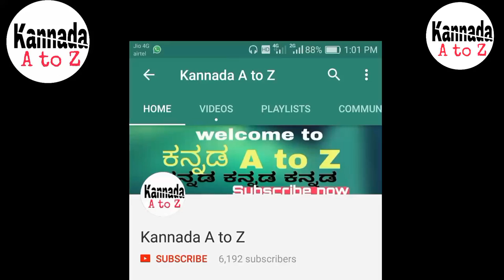Kannada keyboard ನನ್ನ ಪ್ರೀತಿಗಿ ವಿಷ ಹಾಕಿ ಬಿಟ್ಟಿ how to play piano in Kannada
Kannada keyboard ನನ್ನ ಪ್ರೀತಿಗಿ ವಿಷ ಹಾಕಿ ಬಿಟ್ಟಿ how to play piano in KannadaKannada keyboard How to play piano in KannadaKannada keyboard  how to play piano in Kannada
Kannada top janapad song,Kannada piano how to play
 Kannada top janapad  songs ಜಾನಪದ ಗೀತೆಗಳು